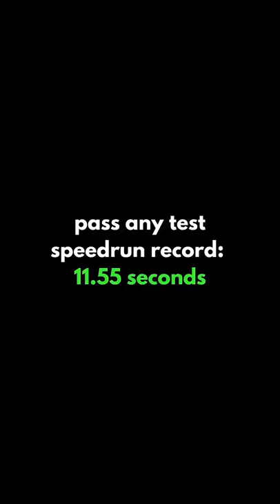Pass any test without studying in 11.55 seconds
When all else fails, flip the script on the teacher

Pass any test speedrun (11.55 seconds)